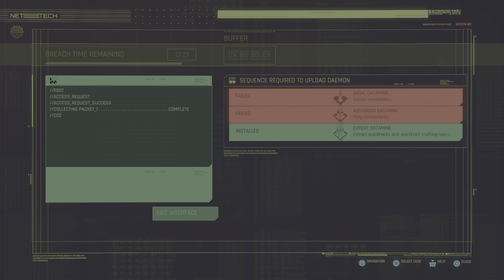Cyberpunk 2077: Phantom Liberty 51 Doing Some Merc Work For Wakako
Update 2.0
Full Playthrough
Gig: We Have Your Wife
Spray Paint
Wakako
Brendan
PS5
4K
60FPS